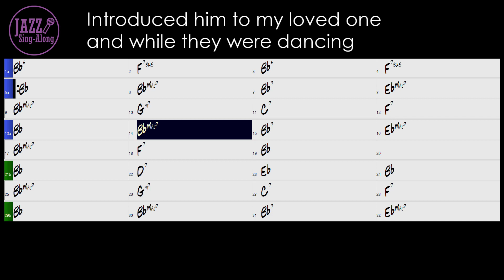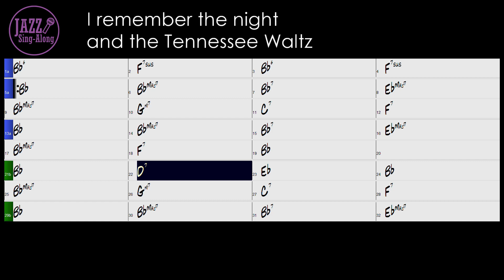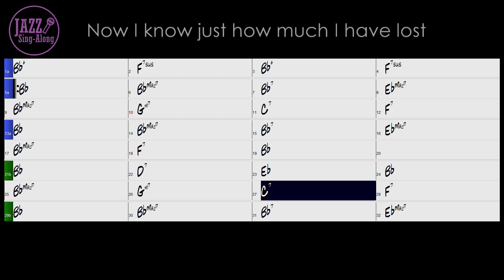Tennessee Waltz - with Intro + Lyrics in Bb (Male) - Jazz Sing-Along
- 90 bpm
- Key = Bb (For Male / Low Voice)
- Waltz
- Piano Trio